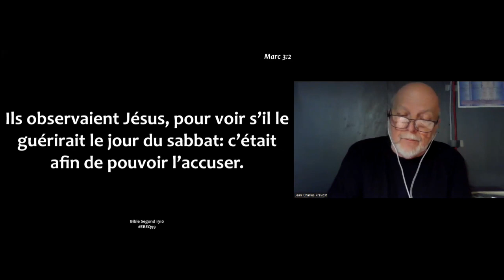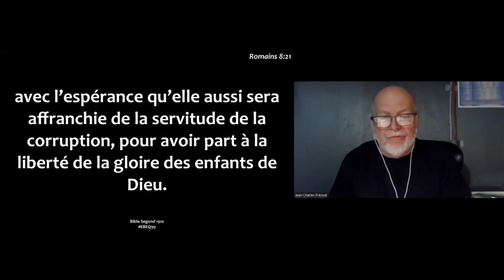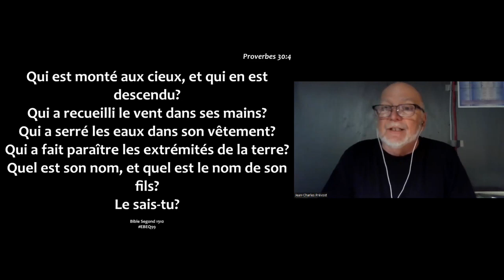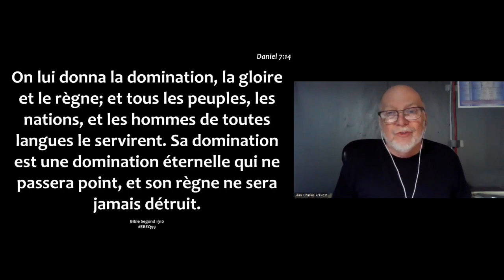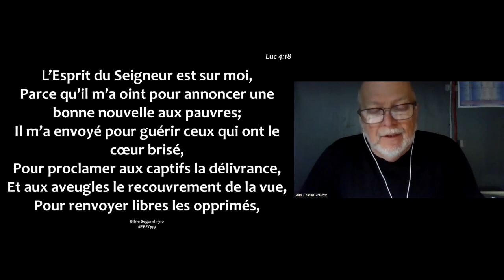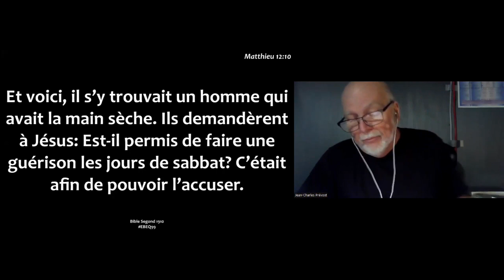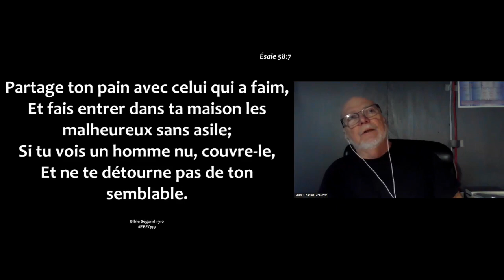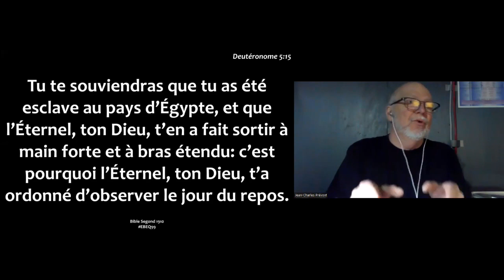Le Seigneur maître du sabbat - Partie 2 (Mc 2, 27 - 3, 6) - Jean Charles PRÉVOST - 10/03/24